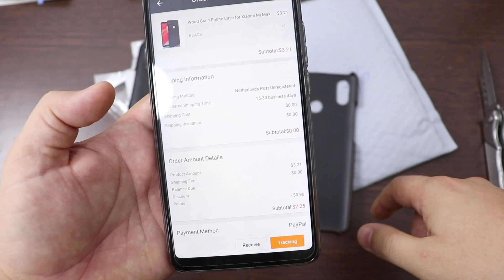Чехол для Xiaomi Mi Max 3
Чехол для Xiaomi Mi Max 3 - под дерево

 Wood Grain Phone Case for Xiaomi Mi Max 3 - BLACK 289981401